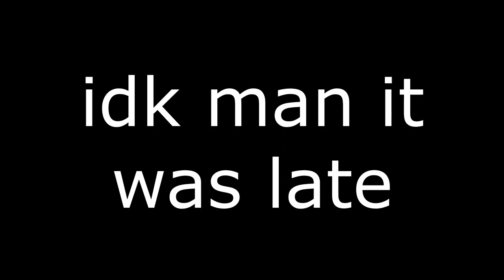I BROUGHT MY HCIM BACK TO THE WILDERNESS... *HUGE GIVEAWAY* - Xeros RSPS Rogue HCIM (8)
OH NO... last time he go to wilderman area... he almost do weebs clan cosplay..! (plank)
do he almost do pked again?... is worth risk for lot of money reward if he do go?.. who know... not me.. because me not have seen to believe.
but you?
believe when seen.!

COME PLAY XEROS RSPS HERE!

ironwill - 1x 50$ Scroll
Michu - 1x 50$ Scroll

2x 50$ Scroll

osrs osrs pking old school runescape runescape swampletics dmm soulsplit rsps soulsplit 2019 ss today giveaway original soulsplit elkoy rsps soulsplit soulplay rsps rsps 2019 best rsps didyscape  rsps sprad zachtx vihtic runescape private server drop party i spent pvm ironman osrs osrs pking hcim runescape private server ironman insane luck giveaway rsps best rsps gambling rsps gambling osrs gambling rsps flower poker the original ikov rsps is back #1 best osrs private server 2019 spawnpk alora ikov is back ikov rsps ikov pking elkoy server best rsps custom rsps road to max ikov money making guide ikov money making ikov rsps money making ikov money making methods get rich quick best money making guide rsps ikov from scratch as a pure 1 defence pure pking nhing tribridding pk video editing rsps pking zulrah wilderness keys #7 high risk pking anti rushing raids guide qbd guide ikov rsps pking ikov rsps wet wizard from scratch as a pure episode 9 ep 8 wilderness key guide bounty hunter tier 10 mystery box opening ikov rsps pk video ikov rsps staking mage arena 2 guide clue scrolls master elite easy medium new update mimic boss runex spawnpk ultimate iron man uim series summer event loot from imps implings runex hcim xeros runelite hd monopoly challenge effigy swiper nex tile tileman wildy locked wilderness arena fresh start tombs of amascut